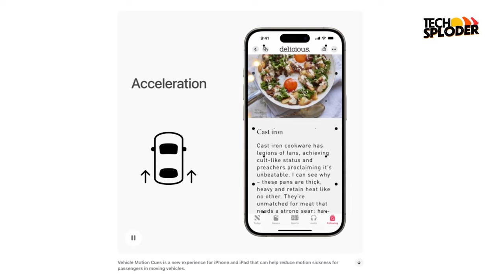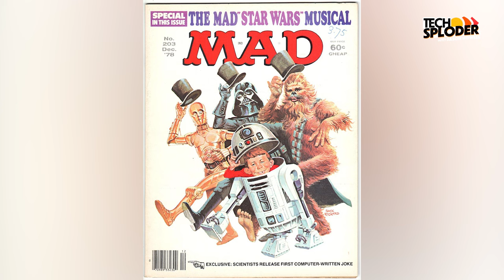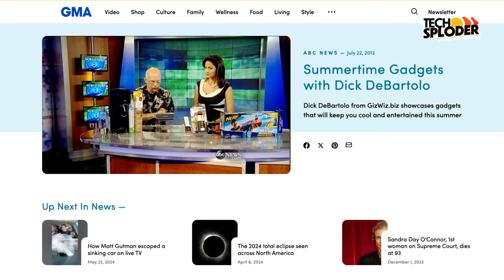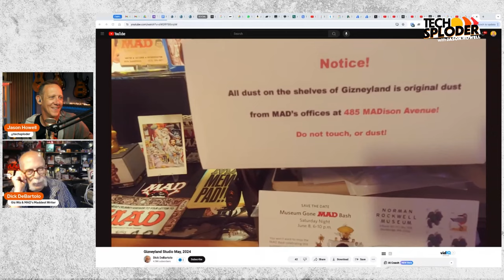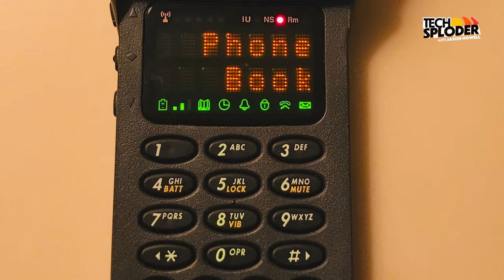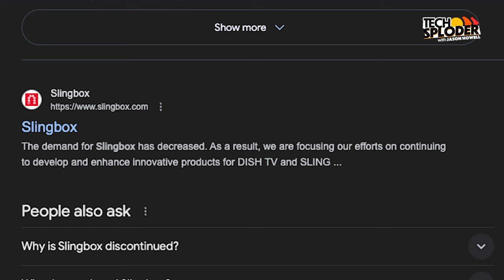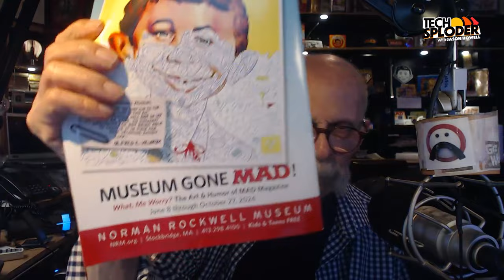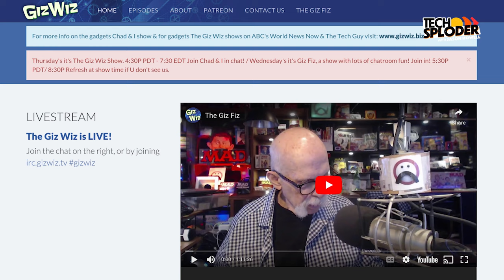Dick DeBartolo // Techsploder Podcast #7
Join Jason Howell as he explores the world of "low-tech" through the eyes of MAD Magazine's Dick DeBartolo, a media legend and true gadget aficionado with a knack for finding humor in the strangest places.

CHAPTERS:
- How Dick DeBartolo keeps his humor and fascination with technology, even for mundane gadgets.
- Dick's early interest in technology and how it led to his work at Mad Magazine and game shows.
- The story of how Dick started appearing on TV shows like Metro Media's Saturday Morning Live.
- How Dick transitioned from TV to podcasting with Leo Laporte's TWiT network.
- Dick's favorite gadgets, including the Slingbox and the world's first digital camera.
- The nostalgia and ingenuity behind Dick's early 8mm films with sound effects.
- A memorable story about a private train ride with Mad Magazine's publisher.
- How technology has simplified video production and enabled remote appearances.